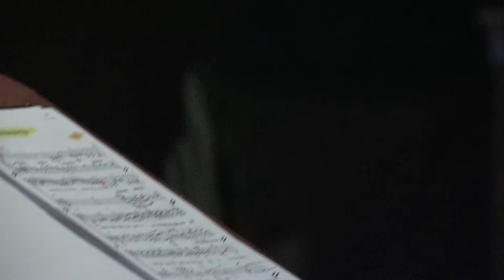Mārtiņš Brauns. Koris. Mūzika. (1. DAĻA)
21. oktobra Mārtiņa Brauna 65 gadu jubilejas lielkoncerta "Mārtiņš Brauns. Koris. Mūzika." pirmā daļa.

PROGRAMMA:

Doma skolas meiteņu koris "Tiara"
Diriģente Aira Birziņa,
Zigmunds Žukovskis, Mikus Bāliņš

Fantāzija "Ziemeļmeita" - 00:04:10

Latvijas Kultūras akadēmijas jauktais koris "Sōla"

Diriģents Kaspars Ādamsons,
Jēkabs Jančevskis, Jānis Pēlmanis

Māra Zālīte: "Veltījums mīlestībai" - 00:21:04

Svētie raksti, Rainis: "Kur miers" (aranžējis Vilnis Šmīdbergs) - 00:24:50

Knuts Skujenieks: "Kaut kāda melna uguns" - 00:28:58

Vilis Plūdons: "Ziedu kompozīcija" - 00:31:45

Jānis Peters: "Krauklis" - 00:35:54

Mārtiņš Brauns: "Sapnis par Rīgu" (aranžējis Vilnis Šmīdbergs) - 00:38:56

Jānis Peters: "Mīla ir kā uguns" - 00:44:51

Paldies visiem klausītājiem!!